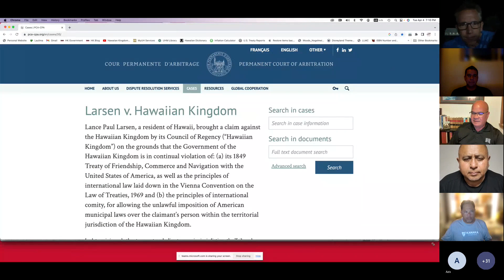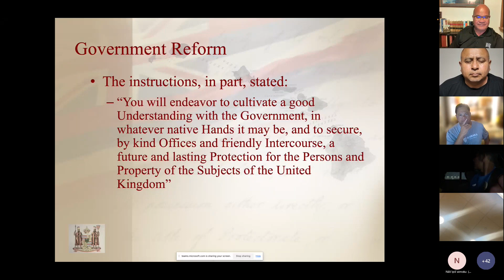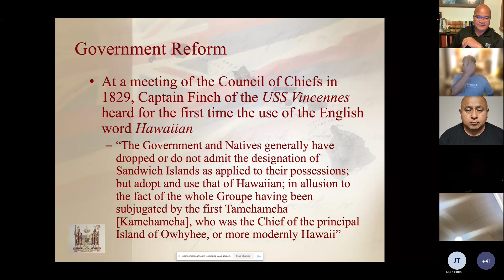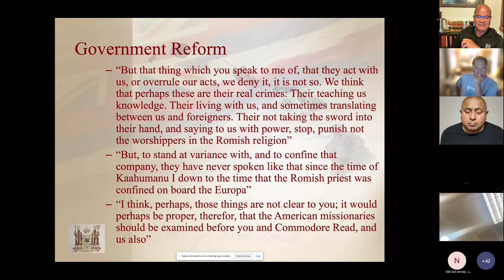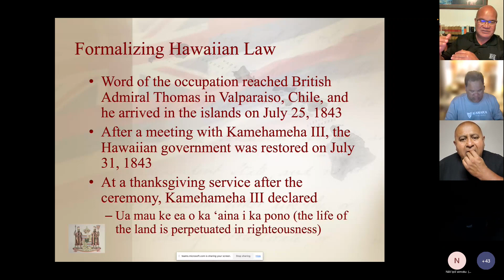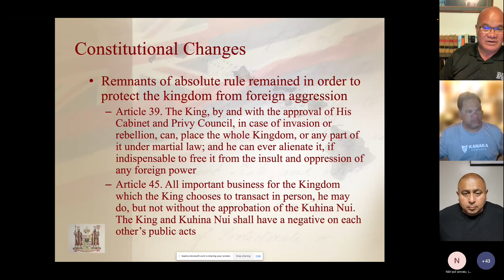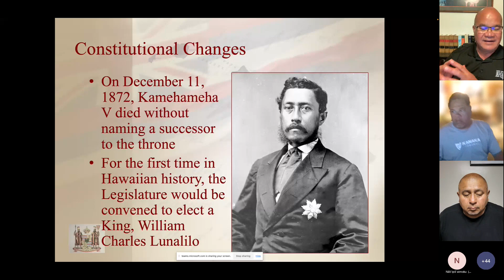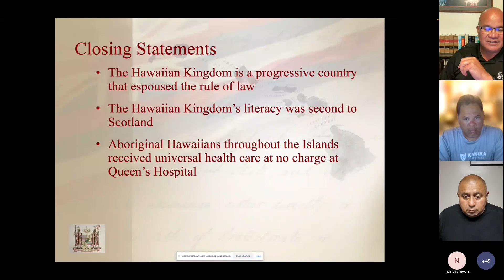Hawaiian Identity | Ua Mau Ke Ea | Part – 2 with Dr. Keanu Sai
Prior to the illegal overthrow of our government by the U.S. military in 1893, the Hawaiian Kingdom was an exceptionally literate, multi-ethnic/national, technologically advanced, well-respected Member of the Family of Nations – rooted in tradition while on the cutting edge of modernity; highly engaged in international relations and the global economy; a leader in the world and the Pacific in statecraft and political agency.